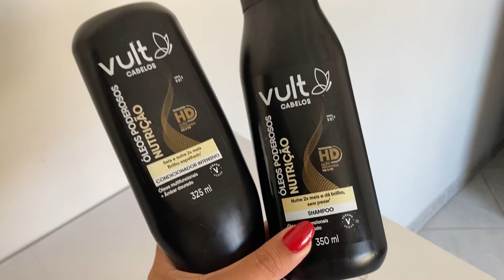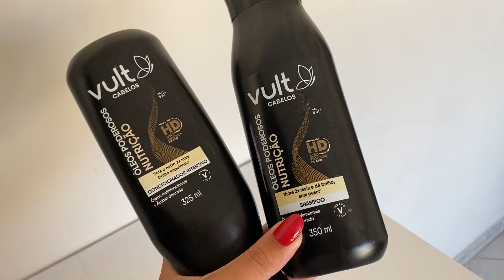óleo em creme ✨ umectação noturna